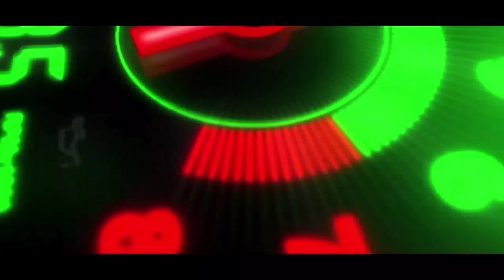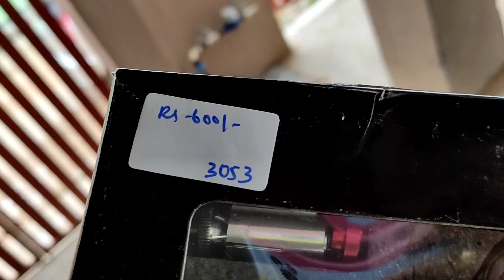Ns 200 Bike Modification😍 | Installing carbon lever protectors❤️ | Lt'S💕 | Luggage setup | Ns200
Lt'S if possible watch this video in full clarity for vera level experience❤️😄

Videos related you will like❤️

Keep supporting my channel, more videos yet to come !!😍

Spread Love, Spread Positivity, Spread Happiness. 😄